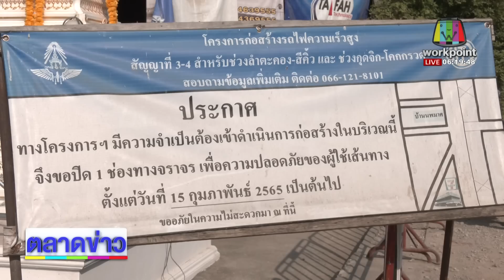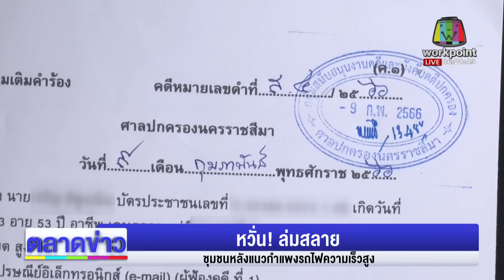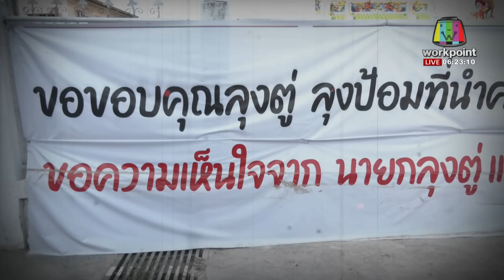หวั่น! ล่มสลาย ชุมชนหลังแนวกำแพงรถไฟความเร็วสูง l ตลาดข่าว l 21 ก.พ.66